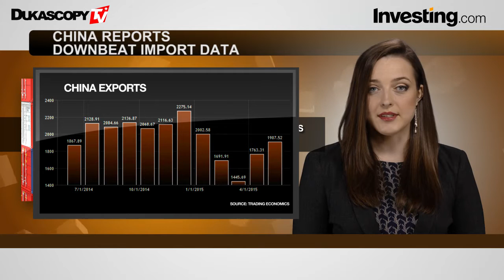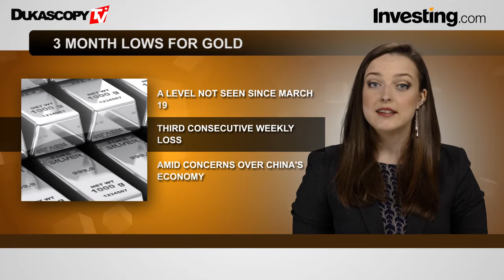Обзор рынков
Последние новости согласно Investing.com в сотрудничестве с Dukascopy TV.